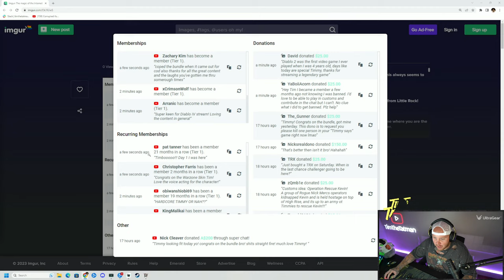TIMTHETATMANS DIABLO 4 LAUNCH STREAM!